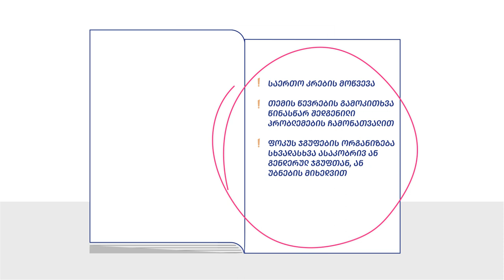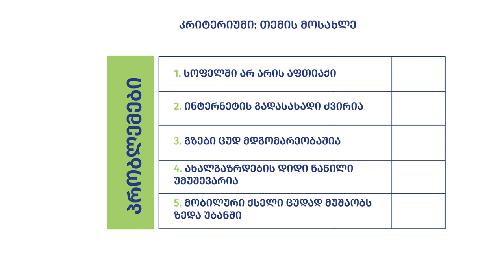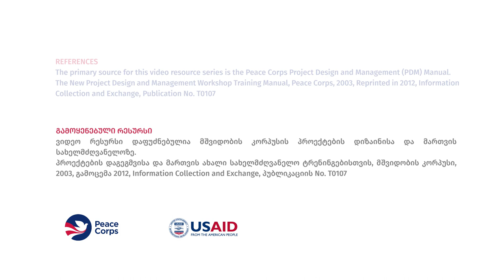ვიდეო 1 - პრობლემის გამოვლენა და პრიორიტიზაცია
აკვირდებით და განიცდით  თქვენს თემში/საზოგადოებაში სხვადასხვა გამოწვევებს, რომლებიც ყურადღებას მოითხოვს? უყურეთ ამ ვიდეოს, რათა გაიგოთ პრობლემებისა და საჭიროებების მონაწილეობითი გზების შესახებ, რომელთა გადაჭრაც საზოგადოებას შეუძლია.

Do you observe and experience various challenges in your community that require attention? Watch this video to learn about participatory ways for identifying the needs that the community can feasibly solve.